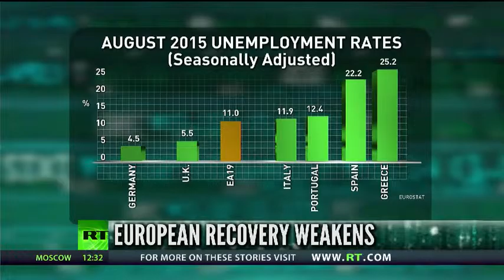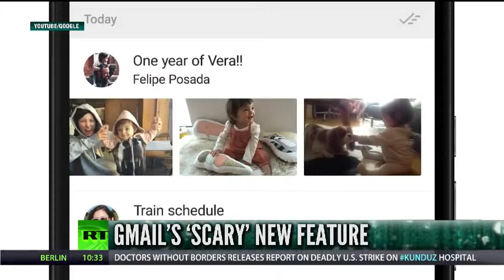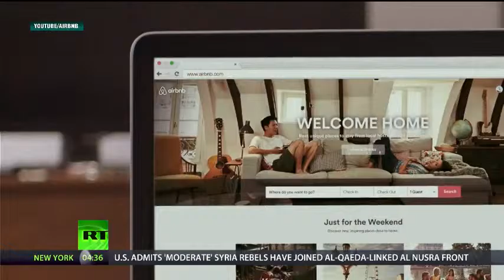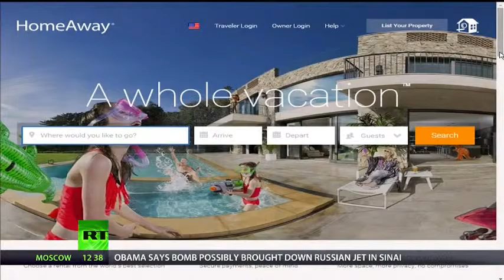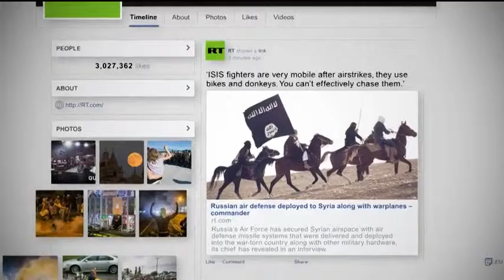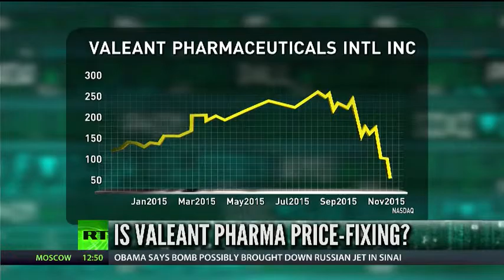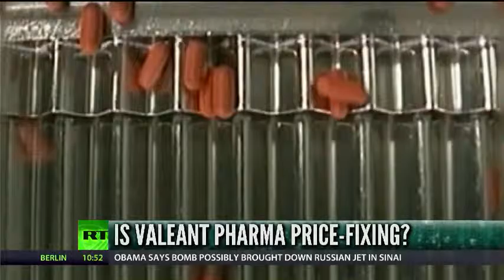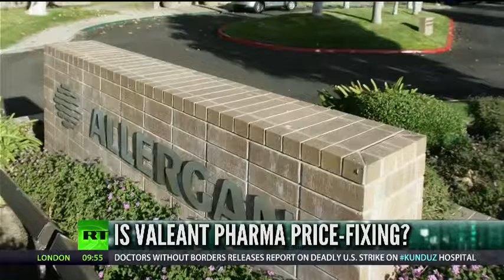Boom Bust- Pharma Price Fixing?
Packed Show!

The European Union cuts its Eurozone growth forecast for 2016. Despite this being the third year of consecutive growth for the European Union, growth is slow and will slow even further. Ameera David weighs in. Ameera also highlights a new smart Gmail feature that will be able to scan your email and offer quick replies. Then, Ameera and RT correspondent Manuel Rapalo update their earlier discussion on Airbnb’s fight in to stay legal in San Francisco and discuss Expedia’s $3.9 billion deal to buy Airbnb competitor HomeAway. Afterwards, Paul Craig Roberts gives us his take on the elimination of two popular social security claiming measures, part of his interview with Boom Bust’s Bianca Facchinei that will air Friday.

After the break, Boom Bust’s Edward Harrison sits down with Steve Keen, head of economics, history, and politics at Kingston University, to get his thoughts on the path forward for China, emerging markets and the global economy, as well as to assess whether politics in Portugal are radicalizing. And in The Big Deal, Ameera and Edward Harrison talk about the scandal surrounding former stock darling Valeant Pharmaceuticals.